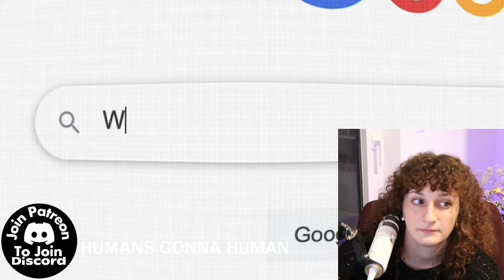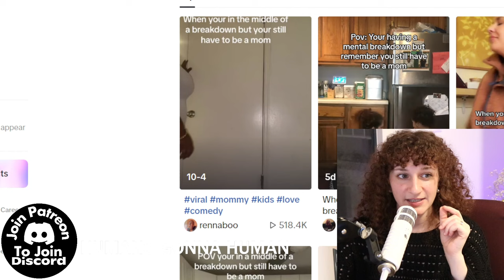Is Sadhguru An Introspective 5?